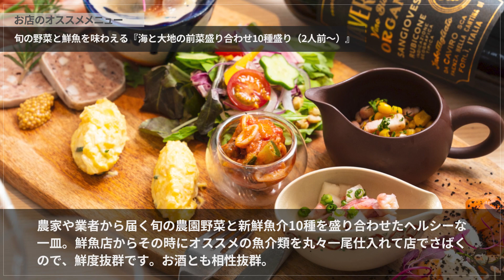tsuchi農園野菜と新鮮魚介【なんば】 イタリアン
木の温もりに満ちた開放的なダイニングで楽しむ、イタリアン創作料理と自然派ワイン

「Farm to table」と「発酵」をテーマに、農園野菜と新鮮魚介を使った和テイストのイタリアン創作料理と自然派ワインを楽しめる【tsuchi農園野菜と新鮮魚介】。『名物!! 丸ごとカリフラワーのロースト』や『海と大地の前菜盛り合わせ10種盛り』など、旬の野菜をふんだんに取り入れたヘルシーな料理が揃っています。季節の果物でつくる自家製デザートや無添加シロップのドリンクも充実。木をモチーフにしてデザインされた店内は、陽光が降り注ぐ温かみのある空間となっています。デートや女子会、各種パーティーに最適。パーティーコースを事前に予約すれば、デザートをメッセージ付プレートにグレードアップしてくれます。

00:00 お店概要
00:07 お店のこだわり
00:28 お店のおすすめメニュー
00:55 お店のこだわり